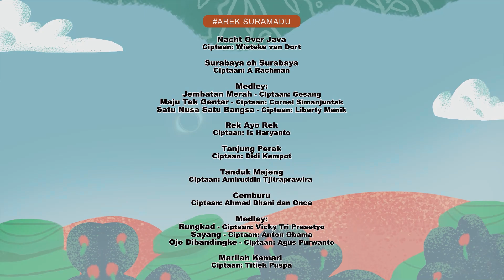Arek Suramadu oleh Nina Tamam, Mariska Setiawan, dan Kathy Permata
Pertunjukan Budaya Arek Suramadu
Nina Tamam, Mariska Setiawan, dan Kathy Permata
17 Juni 2023
Pukul 15.00 WIB
Galeri Indonesia Kaya

Tiga seniwati yang berasal dari Jawa Timur yakni Nina Tamam, Mariska Setiawan, dan Kathy Permata, berbagi kisah dan cerita mengenai tanah asal mereka melalui lagu-lagu yang akan membawa kenangan indah serta sebagai pengingat makna perjuangan dalam berkesenian dan berkarya.

Nina Tamam merupakan salah satu personel grup vokal Warna, yang kemudian melanjutkan karier solonya dengan lagu-lagu pop yang populer di radio Indonesia. Ia juga berkiprah sebagai penyiar radio dan aktris musikal. Mariska Setiawan merupakan seorang soprano yang juga telah menyambangi genre teater musikal, salah satunya bermain sebagai peran utama dalam Serial Musikal Payung Fantasi yaitu karakter Eulis Andjung. Kathy Permatasari menekuni tari balet dan vokal, serta ia juga menekuni dunia performing arts seperti Musikal Payung Fantasi, Film Petualangan Sherina 2, dan sekarang menjadi seorang content creator yang memiliki puluhan ribu pengikut.

Buat kamu yang mau datang ke pertunjukan gratis di Galeri Indonesia Kaya, simak langsung jadwalnya di website Indonesia Kaya ya!